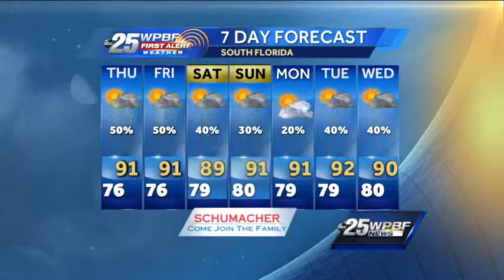More heat, showers expected Thursday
Mike Lyons says to expect more of the same Thursday, including heat and rain.